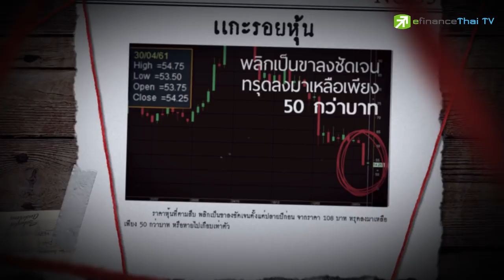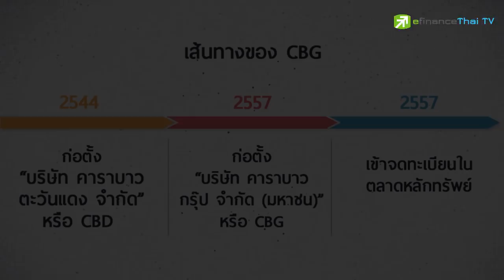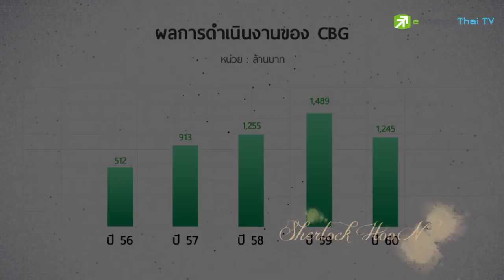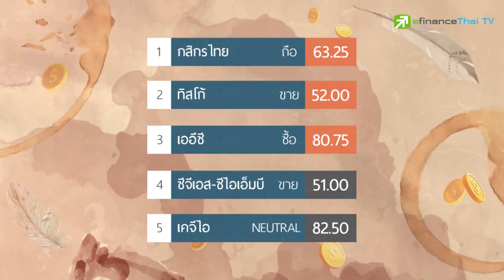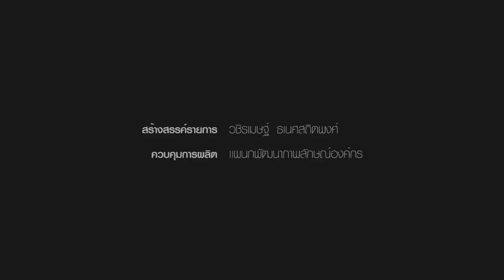Sherlock Hoon "CBG เร่งลงทุนกำไรทรุด" 12 พ.ค. 61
CBG หุ้นเครื่องดื่มชูกำลัง หรือ (Energy Drink) เป็นหุ้นน่าสนใจมากหลังจากเมื่อ 1-2 ปีก่อน ที่สร้างผลตอบแทนให้แก่นักลงทุนอย่างเป็นกอบเป็นกำ กำไรที่เติบโตอย่างโดดเด่นกลับเริ่มสะดุด ผลจากการเร่งลงทุนจนราคาหุ้นพลิกเป็นขาลง จากราคา 108 บาท ลดลง 50กว่าบาท หายไปเกือบเท่าตัว ซึ่งน่าสนใจว่าสถานการณ์หุ้น CBG จะเป็นโอกาสหรือความเสี่ยง?

ติดตามรายการ Sherlock Hoon เทปอื่นๆเพิ่มเติมได้ที่
line : @efin